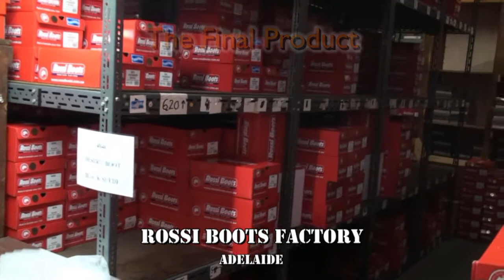DBs part 4 of 4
Rossi Boots factory in Adelaide show us how Dbs are made.